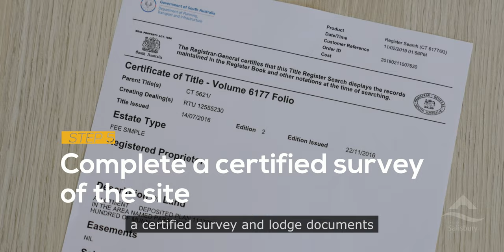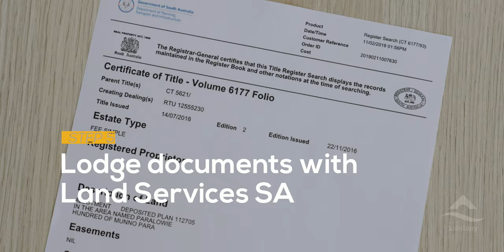City of Salisbury Land Division 1 Process Overview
Overview of the process, timeframe and cost.